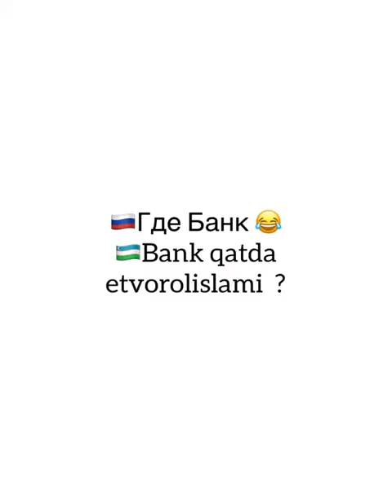YIGITI BOR EKAN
To find out more about Comedia_uzb visit;